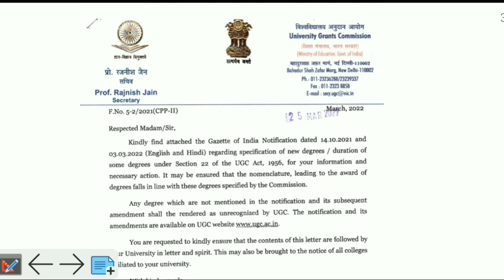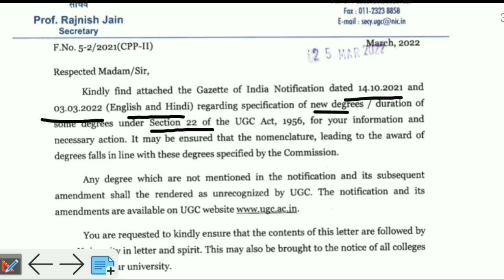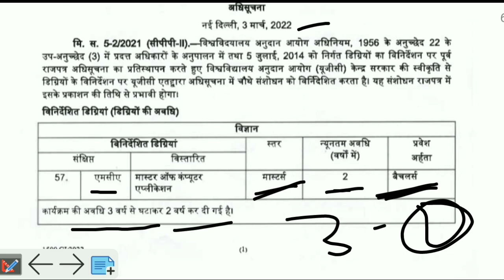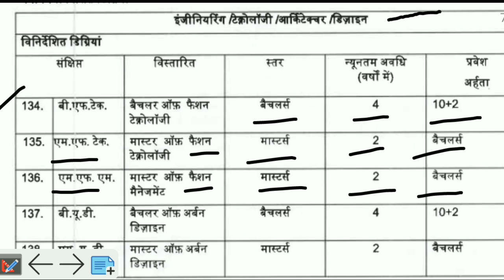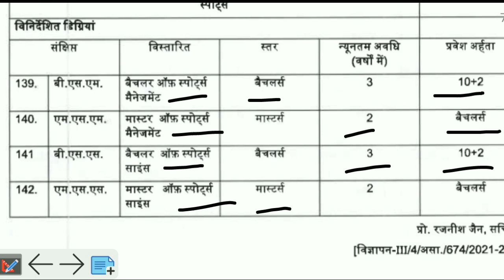Duration of degrees changed | bachelor & master's degree कि अवधि में बदलाव | New Education Policy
hello champions!
Welcome to your channel Engineering Platform 👨🏻‍🎓
Aaj hum UGC New Update ke bare me discuss karege jisme duration of degree changed in 2022 which is published in gajett of india ya bed course ba course bsc course bca course detail BTech course bcom course mbbs course details ya bed one year course 2022